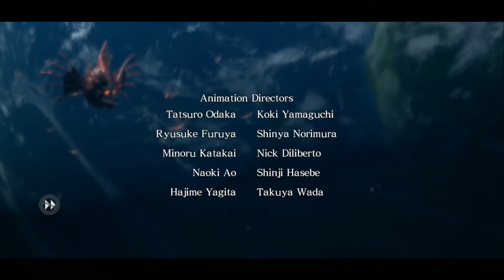Asura's Wrath 25 nothings different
Juan (True), Cody (Commander Cody / Chad) Play a sleeper hit released on ps3 and xbox360. Given the phrase interactive movie with over the top storytelling and cutscenes  they take a stroll down this amazing, funny, and strange title from capcom